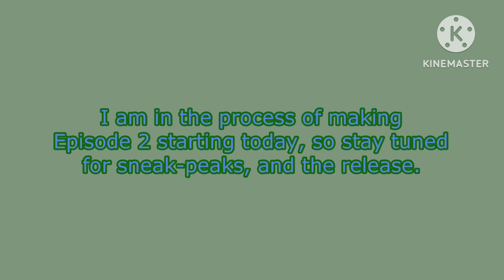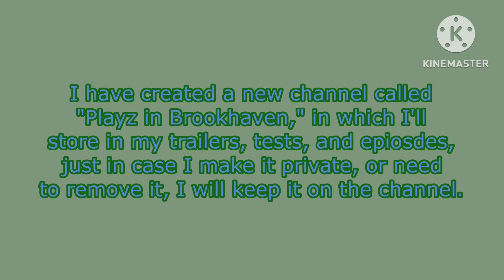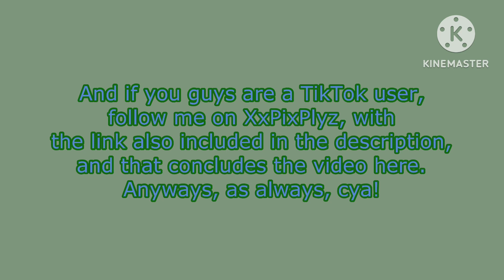Welcome to Pixel, the Gamer 365: August 2023!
Welcome to the official Pixel, the Gamer 365 YT channel for August!